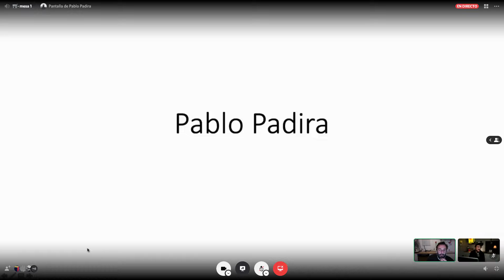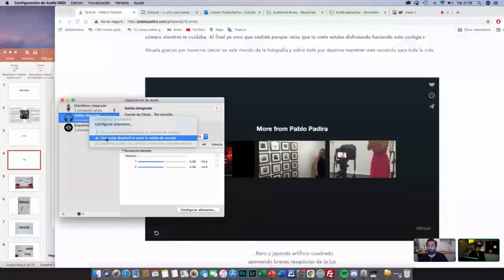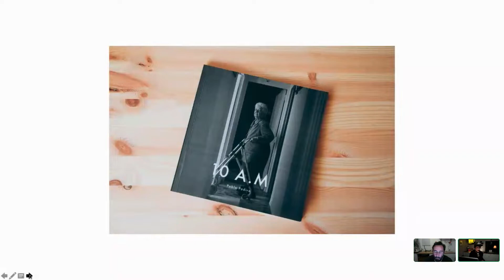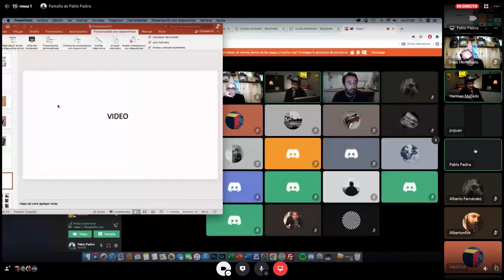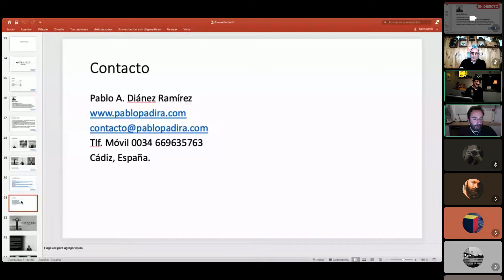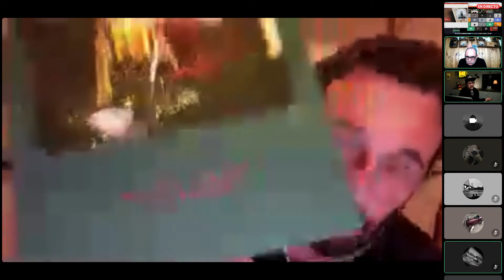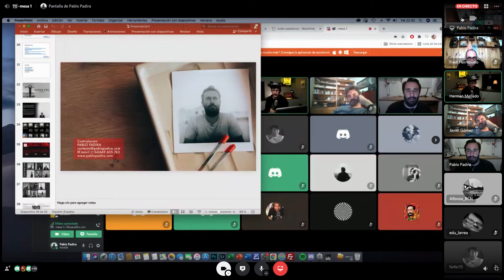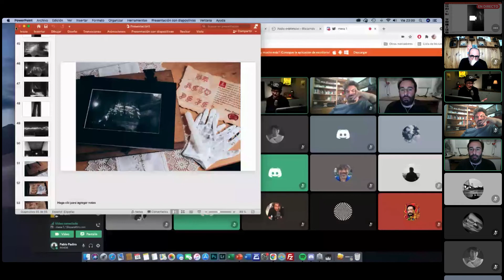Charlas en Discord || Pablo Padira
Nuestra primera charla en Discord de esta serie en la que hablaremos con fotógrafos analógicos sobre sus trabajos. Lo hacemos en directo a través de nuestro servidor de Discord (discord.disparafilm.com), y después lo subimos a YouTube por si te lo perdiste o no pudiste escuchar alguna parte. Que lo disfrutes!